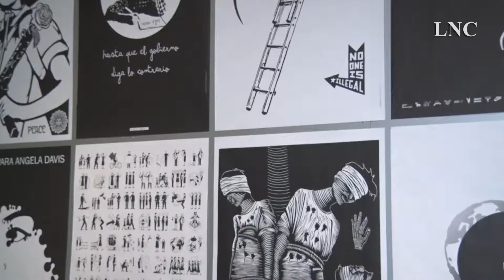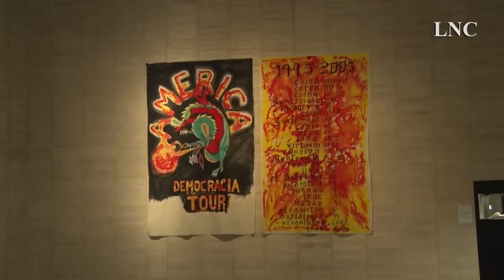10 años de Musac